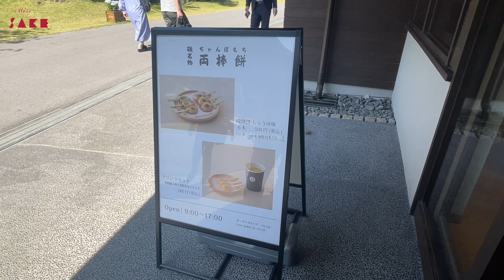【鹿児島探訪】隠された魅力を大公開！自然・歴史・グルメを満喫する旅 2024 Miss SAKE 鹿児島 長友陽奈子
2024 Miss SAKE 鹿児島 長友陽奈子です。

今回は「鹿児島1日観光旅」をお届けします！

鹿児島は羽田空港から飛行機でたったの1時間45分。意外とアクセスがいいですよね✈️

最近、「鹿児島に行ってみたよ！思ったより都会でびっくりした！」という声をよく聞きます。

実は鹿児島はとても栄えていて、鹿児島中央駅周辺や天文館の繁華街には新しい商業施設が続々と誕生しています✨

この動画を通じて、そんな鹿児島の魅力をもっと多くの方に知っていただきたいと思います。

ぜひこの動画が、皆さんの鹿児島への興味を深めるきっかけになれば幸いです😊

【使用BGM】
【和風BGM】「午後のお茶時間」一息つく時のおしゃれ和風曲【作業・勉強・フリーBGM】

【フリーBGM】『Summer Peach』トロピカルピーチ風味【作業用・エレクトロ・ゆったり】

【和風BGM】「神様のお戯れ」生命の躍動を感じる幻想的な和風曲【作業・勉強・フリーBGM】